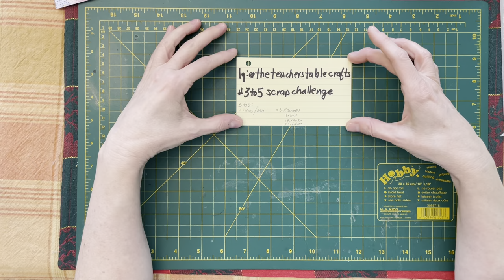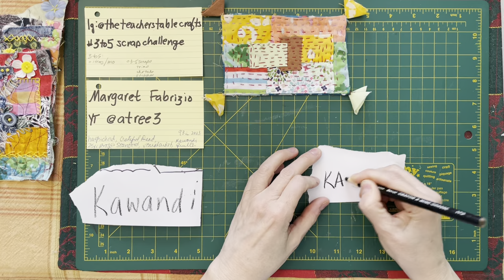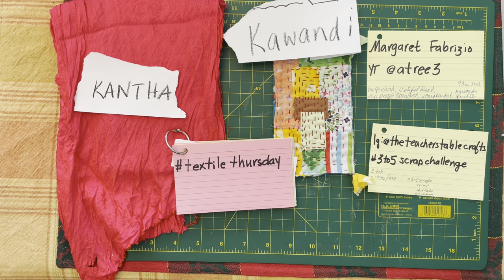S2e48 kawandi and kantha quilts